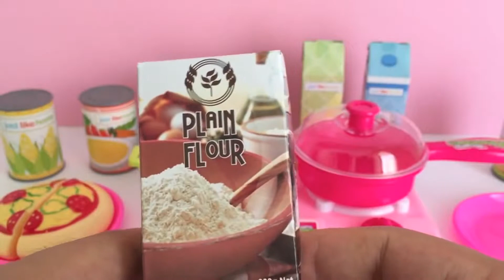Homemade - How to make corn milk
Years ago, when corn milk was introduced in Thailand and we the consumers were told that it was not only healthy but supposedly to make us look good. The lady who sold me the bottles of cold corn milk freshly made every morning swore it would make my skin glow, my hair shine, and my stomach clean. I forgot to take notes on any positive changes in my body, but fresh corn milk tasted delightful.
Corn milk is a raw extraction of juice in fresh sweet corn kernels with little water. It is an earthy, healthy drink served chill without any sugar or anything else. Raw corn milk was extensively advertised in Thailand during 1998 to be a nutritious drink with the prominent benefits of rejuvenating skin cells and antioxidant ability.

Raw corn milk is rich in Vitamin C that helps promoting the development of collagen. It also contains a good amount of natural carbohydrate making corn milk an energizing beverage.

Corn milk is mildly sweet, light, and refreshing.